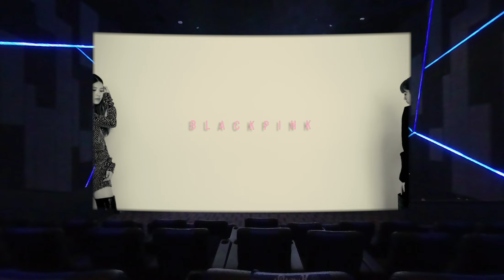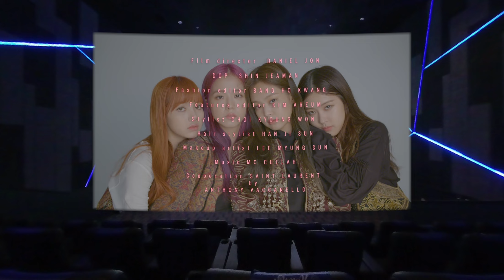3D VR180 Blackpink Kpop Star forever young Alone in the Movie Theater 8